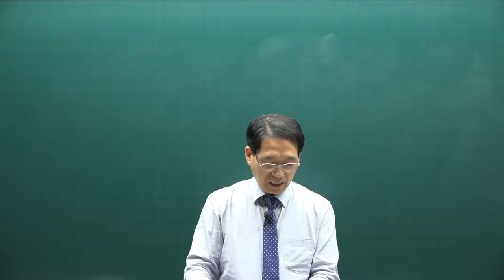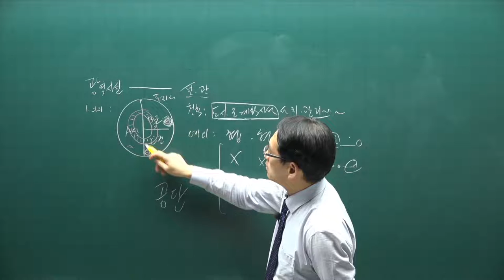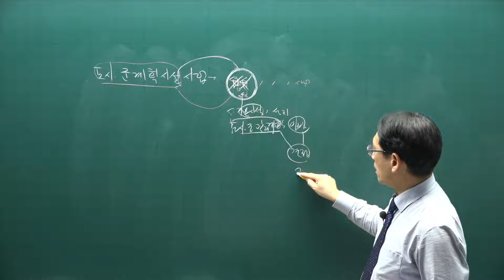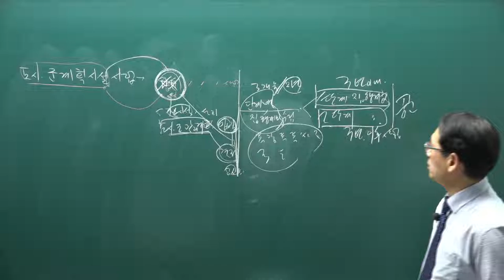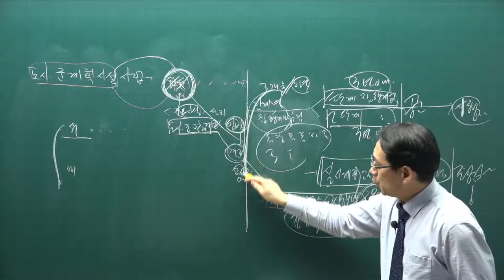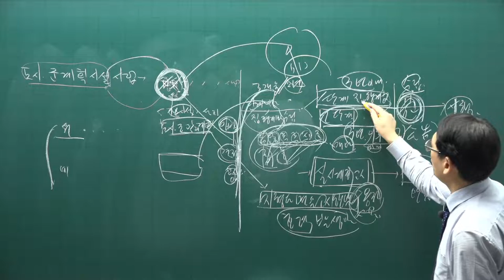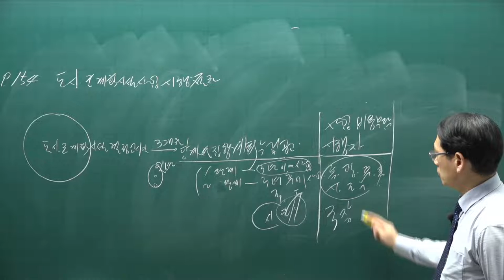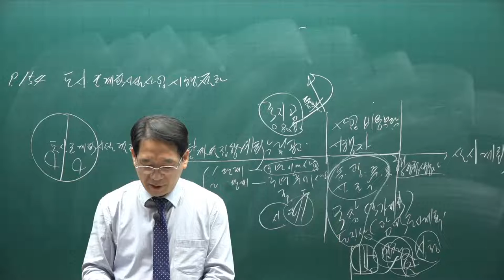[공전무] 2021년 공인중개사 공법 기본이론 24강